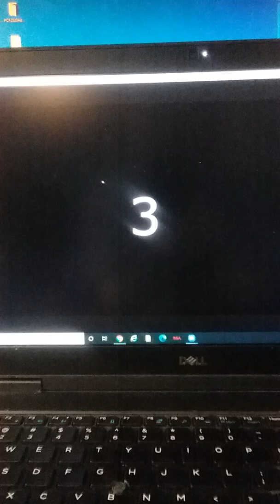2021 Toastmasters District 62 Winning Speech "Coach Ross"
Speech about my high school baseball coach Dave Ross. This speech won my Toastmasters Club, Area, Division and District speech contests in 2021, which allowed me to compete in the TM Region 6 Quarterfinal contest. My run ended in the quarterfinals as I did not finish in the final 28 who went on to compete in the World semi-finals.